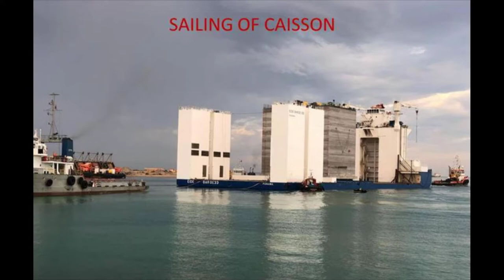Caisson Load Out and Float Off in Morocco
1st Nador Caisson is loaded out onto semi-submersible barge, taken to deeper water, floated off, then ballasted down to seabed.